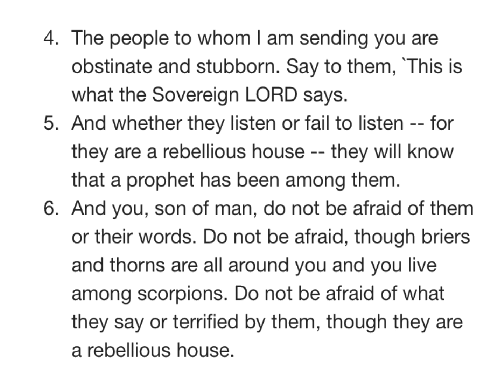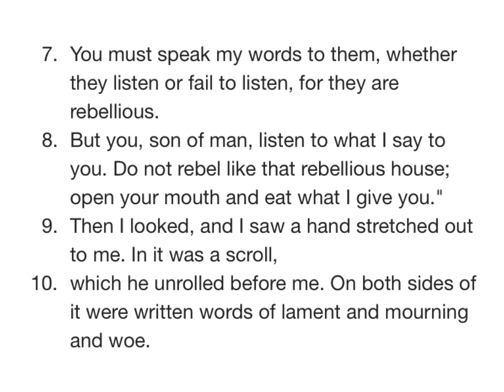EZEKIEL 2 NIV AUDIO BIBLE(with text)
Chapter

[0:00] Chapter 21
[0:03] Exekiel's Call